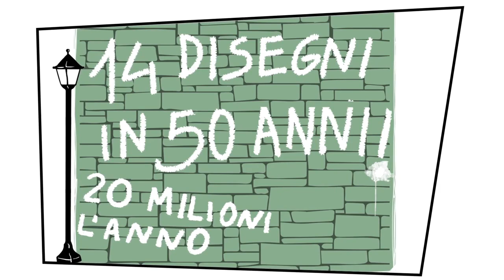Casa Costituzione -Tagliamo gli sprechi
Nel cortile comune di Casa Costituzione c’è un vecchio lampione, polveroso e scassato.
Non fa quasi più luce ma consuma tantissimo.

Quel lampione è il Cnel, un organo che in 50 anni ha prodotto solo 14 disegni legge e costa ogni anno 20 milioni di euro. Non è ora di spegnerlo?

E poi c’è il tubo che porta l’acqua al condominio che è pieno di perdite.
Ogni buco è uno spreco di denaro pubblico.

La Riforma Costituzionale tappa i buchi e taglia gli sprechi.